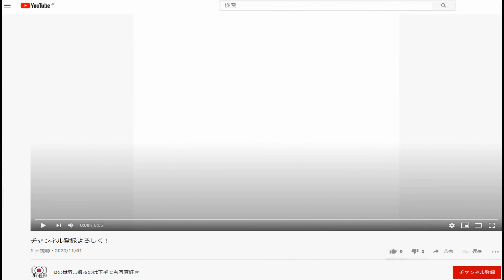【石川県】動物園・水族館情報2スポット